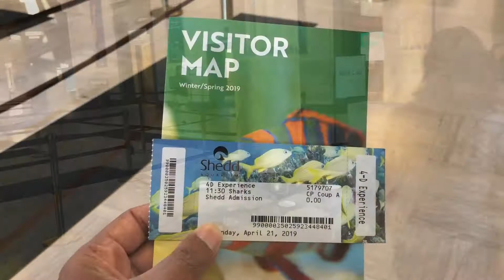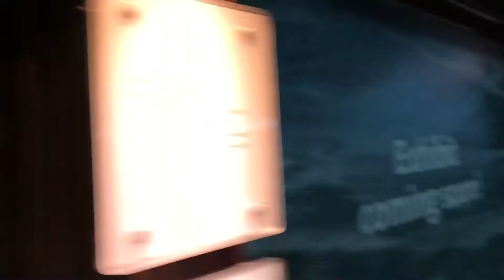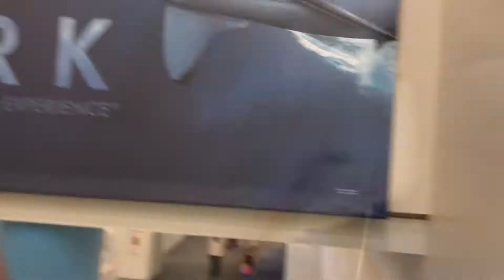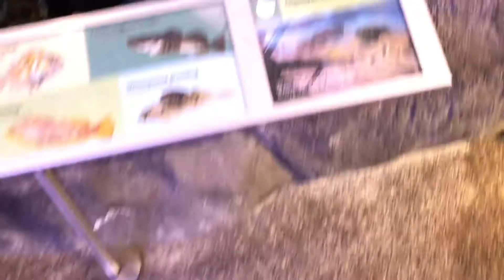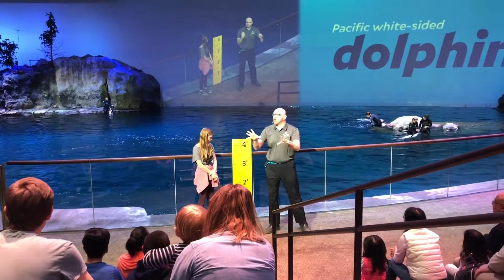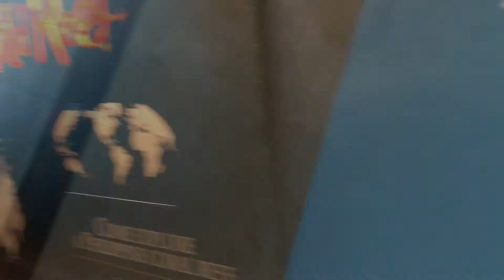Shedd Aquário e Cloud Beans vazio em Chicago - ep 6